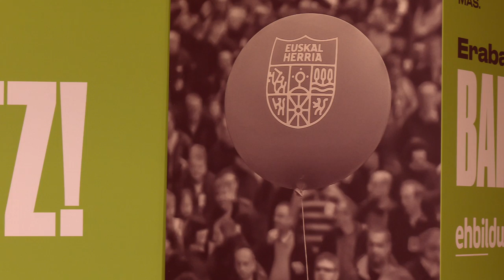Kongresu eta Senaturako hautagaien agerraldia: «Injustiziei erantzuteko aukera dira hauteskundeak»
Kongresu eta Senaturako zerrendaburuak bildu ditugu Iruñean hauteskunde kanpainari indarrez eta determinazioz helduko diogula berresteko. Bel Pozueta, Kongresurako Nafarroako zerrendaburua: «Nafarroan erronka handia dugu: Kongresuan eserleku bat lortzea. 408 bozetara geratu ginen apirilean, eta kanpaina honetan erronka horri ekingo diogu, parlamentaria lortzeko aukera errealak ditugulako».

Iñaki Ruiz de Pinedo, Kongresurako Arabako zerrendaburua: «Inoiz baino beharrezkoagoa da euskal subiranistek ahots indartsua izatea Madrilen. Espainiatik iristen zaizkigun injustiziei erantzuteko aukera dira hauteskunde hauek».